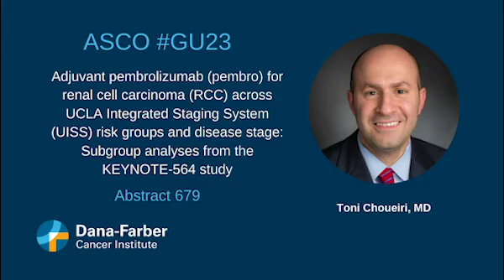ASCO GU23 Toni Choueiri, MD: KEYNOTE-564 subgroup analysis | Dana-Farber Cancer Institute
Kidney Cancer Research: Subgroup analysis by UCLA Integrated Staging System (UISS) Risk Groups presented at ASCO GU23 by Toni Choueiri, MD, Dana-Farber Cancer Institute, further supports adjuvant pembrolizumab after nephrectomy as a standard of care in renal cell cancer.